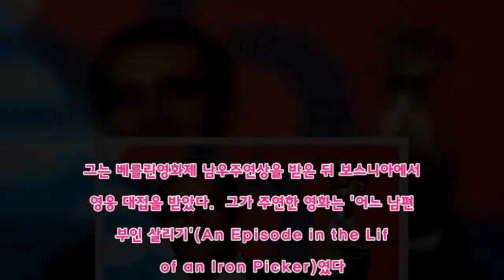"아이들이 사흘간 굶었다" '은곰' 트로피 판 집시배우 결국 사망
'어느 남편의 부인살리기'로 베를린영화제 남우주연상 받고도 생활고   (서울=연합뉴스) 이경욱 기자 = 2013년 세계적 영화제인 베를린영화제에서 남우주연상을 거머쥔 보스니아 집시 출신 영화배우 나지프 무직이 48세를 일기로 숨졌다.  영화배우로서는 성공했지만 극심한 생활고를 견디다 못했기 때문이다.  나지프 무직의 형제는 "그가 지난 18일 세상을 떠났다는 전화를 받았다"고 AFP통신에 말했다.  20일 AFP통신에 따르면 그는 보스니아 스바토바치의 한 가난한 고향 마을에서 지내다 숨졌다.  최근 수개월 사이 건강이 악화했다는 것이다.  그의 형제는 "그가 재정 문제 때문에 매우 힘들어했다"며 "지난 1월 독일로 가려고 했다가 뜻을 이루지 못하고 돌아왔다"고 말했다.  그는 베를린영화제 남우주연상을 받은 뒤 보스니아에서 영웅 대접을 받았다.  그가 주연한 영화는 '어느 남편의 부인 살리기'(An Episode in the Life of an Iron Picker)였다.  영화에서 무직은 아이를 유산한 부인의 치료비를 구하기 위해 애쓰는 연기를 펼쳤다.   이 영화로 남우주연상 이외에 그해 베를린영화제에서 심사위원 대상(은곰상)을 받았다.  그는 영화배우로서는 성공했지만 돈을 모으지는 못했다.  돈 몇 푼 벌려고 고철을 수집하는 옛날 직업으로 되돌아가야만 했다.  무직은 급기야는 지난 1월 가족 부양을 위해 베를린영화제에서 받은 은곰(Silver Bear) 트로피를 5천 달러(530만원 상당)에 내다 팔았다.  그는 트로피를 처분하면서 "(돈을 구하려고) 오래된 차를 팔았고 이어 개인 물품을 팔아치웠다"면서 "은곰 트로피를 팔아치우는 것은 매우 힘든 결정이었지만 아이들이 3일간 거의 먹지 못했다"고 말했다.  베를린영화제 주최 측은 그의 사망 소식을 듣고 "매우 슬프다"는 내용의 성명을 발표했다.  무직은 2014년 가족들을 절망에서 구해내기 위해 독일 망명을 신청했지만 거절당했다.  그는 지난 1월 은곰 트로피를 팔아서 만든 돈으로 베를린 행 버스 승차권을 구입했다.  베를린에 가서 주최 측에게 가족들이 얼마나 고통을 겪고 있는지 말하려고 했다.  하지만 무직은 베를린영화제 시작 전 집으로 돌아왔다.  갚을 방법이 없는 벌금 부과 소식을 듣고 난 이후였다.  무직의 장례식은 21일 치러진다고 그의 형제가 말했다.  보스니아에는 7만5천 명에 이르는 집시들이 살고 있다.  보스니아의 한 비정부기구(NGO)에 따르면 이들 가운데 정규직 취업자는 5% 정도다.  국제인권단체 휴먼라이츠워치(HRW)는 2016년 집시들이 보스니아에서 "가장 취약한 그룹"으로 남아 있다고 밝힌 바 있다.  구직 활동과 교육, 정치에서 광범한 차별을 당하고 있다고 덧붙였다.